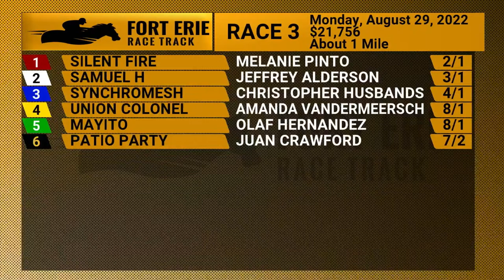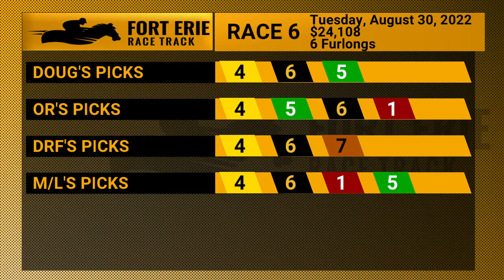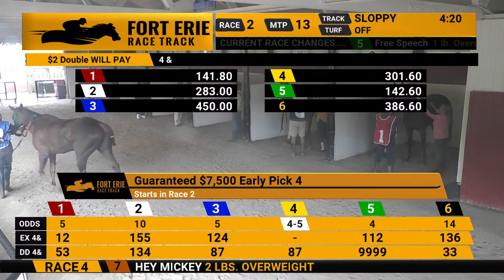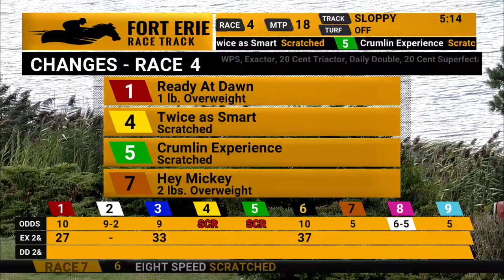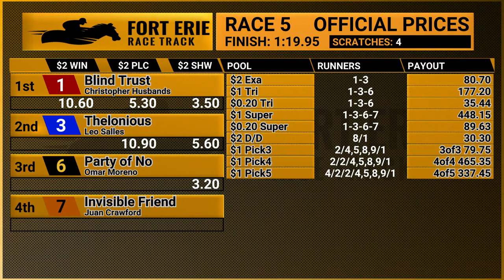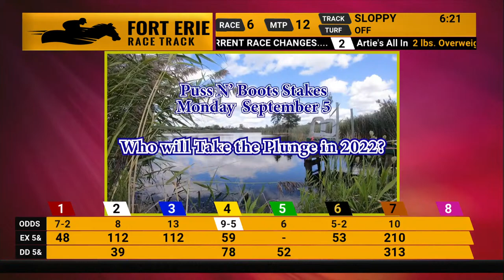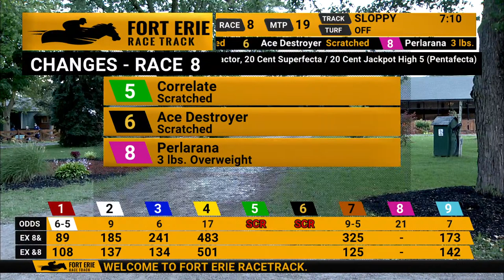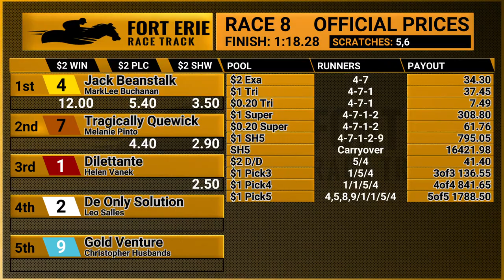Fort Erie Full Replay Tuesday August 30, 2022